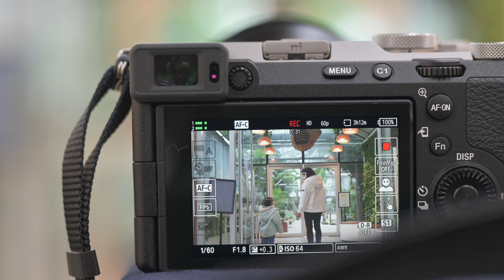입문용 소니 풀프레임 카메라 A7C2 무보정 영상 싹 붙여봤습니다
뚜쥬브라더스 👦👶
후보정없이 찍은 컷들 붙였는데 퀄리티가…

한손으로 만나는 풀프레임 카메라 SONY A7C2 📸
브이로그영상 너낌있게 담는 지름길, 지금부터 만나볼까요?!

프로페셔널 수준의 영상을 원한다면! 👀
- 4K 60p, 7K 오버샘플링 4K 30p 촬영
- 10bit, 4:2:2 , S-Cinetone
- S-Log3, 15+스톱 다이나믹 레인지
- 액티브 모드 흔들림 보정
- 크리에이티브룩으로 다양한 색감 구현
- 최대 7스탑 바디 내장 5축 광학식 손떨방
- 크리에이티브룩 및 소프트스킨

[Music Info]
Free Music for Videos 👉 Music by Rytas - Any Shape, Any Kind

[Camera Info]
- 바디 : 소니 A7C2
- 렌즈 : SONY FE SEL50F14Z F1.4, SONY FE 28-60mm F4-5.6

*본 콘텐츠는 소니코리아부터 제품을 대여받아 제작된 영상입니다.